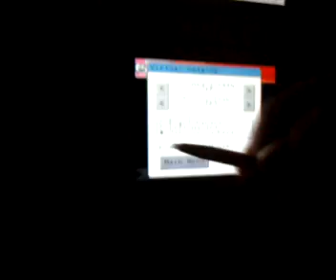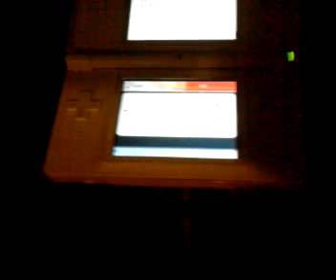DiRT 3 on DS (DS2Win Tutorial) Part 2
Got a new DS and just got my R4 in the mail. I am streaming DiRT 3 for PC to my DS using a homebrew utility called DS2Win which comes with the server program Win2DS. I ran out of time on my first video but wanted to finish, so it's in two parts.